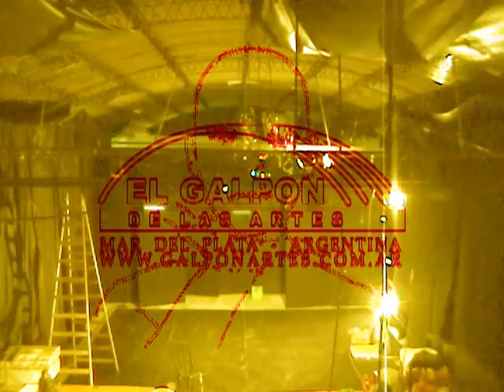Desmontaje Sala 2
6 de agosto de 2008, el grupo baja telones y telas.